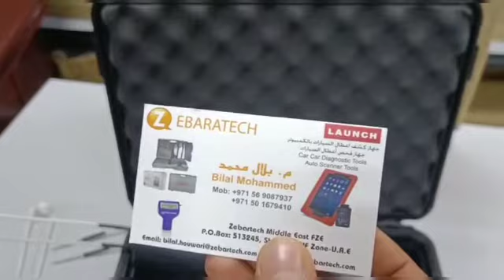Induction Heating Bolt Remover Machine for Rusted Frozen Corrosive Bolt Nut from Car Dubai